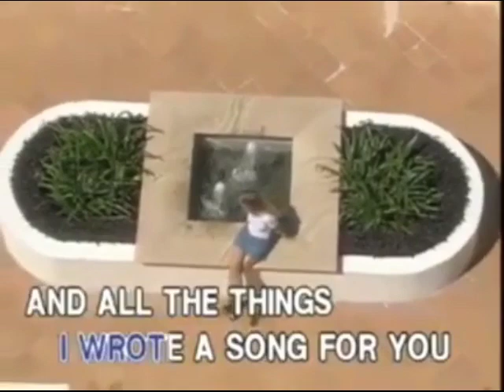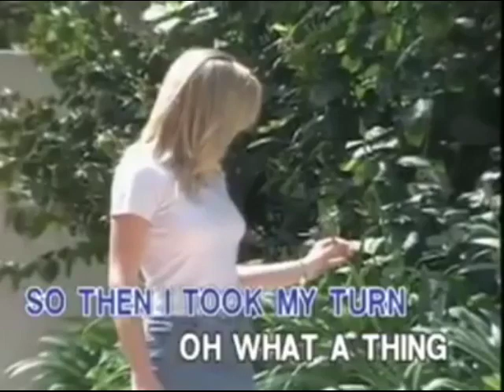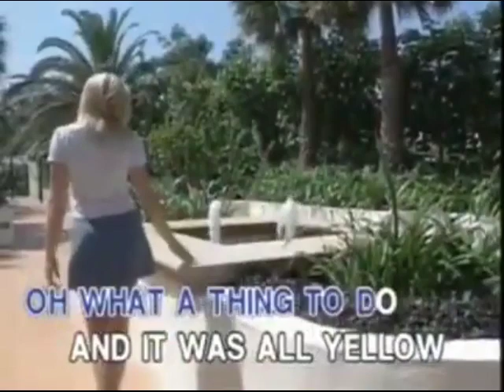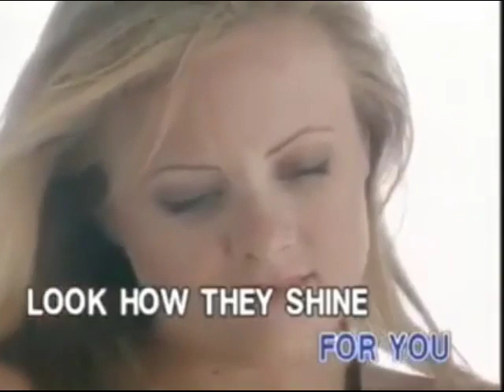Coldplay - Yellow | Ivory Music & Video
Taken from "Rock On!: The Best of Alternative Hits" (2005)